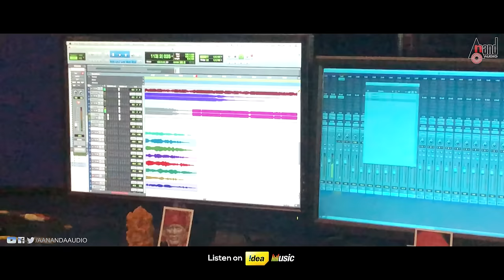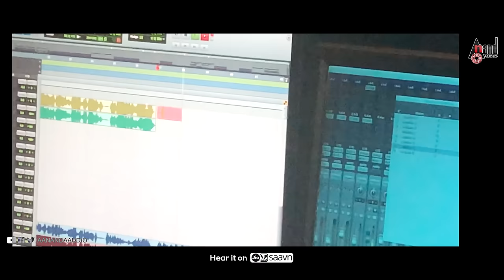Anushka | Nettara Kodi | Lyrical Video | Amrutha Iyengar| Rupesh Sheety |Devaraj Kumar |Vikram Selva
Watch Full HD Lyrical Video Nettara Kodi from the Movie Anushka Starring: Amrutha Iyengar, Rupesh Shetty & Others Exclusive Only On Anand Audio Official Youtube Channel..!!!
♪ Film: Anushka
♪ Starcast: Amrutha Iyengar, Rupesh Shetty,
   Sadhu Kokila, Adhi Lokesh, Rumasharma
♪ Director: Devaraj Kumar
♪ Producer: S.K.Gangadhar
♪ Banner: Sri Nanjundeshwara Production House
♪ Record Label: AANANDA AUDIO VIDEO
♪ Song: Nettara Kodi Harisuva Ivalu-Lyrical Video
♪ Singers: Hemantha, Manjunatha, Harsha Ranjini,
                   Lakshmi Vijaya, Shaswathi Kashyap
♪ Lyricist: Devaraj Kumar
Operator Codes
To Set "Nettara Kodi Harisuva Ivalu" as Your Caller Tune!!!